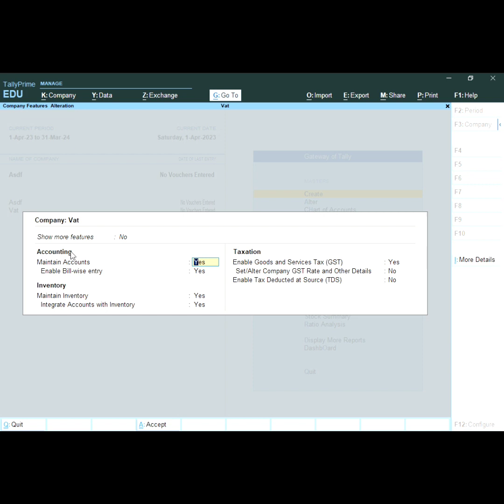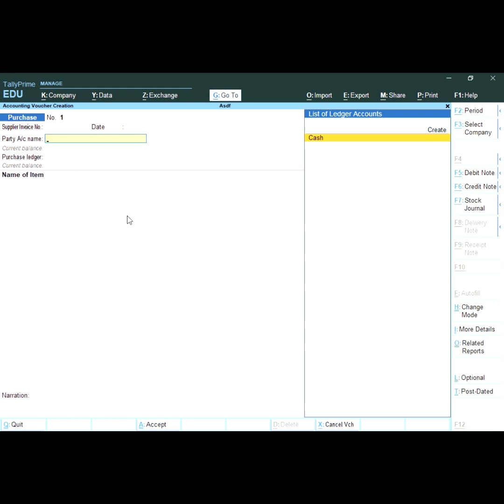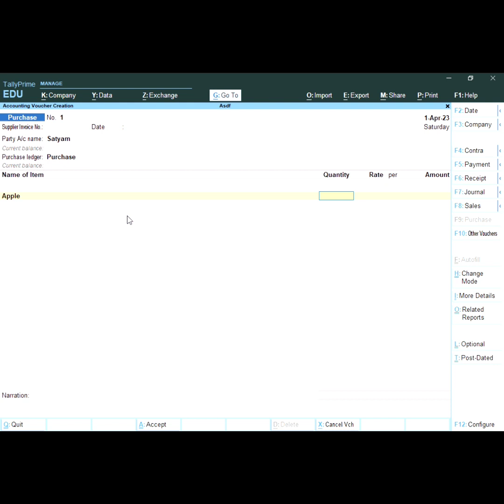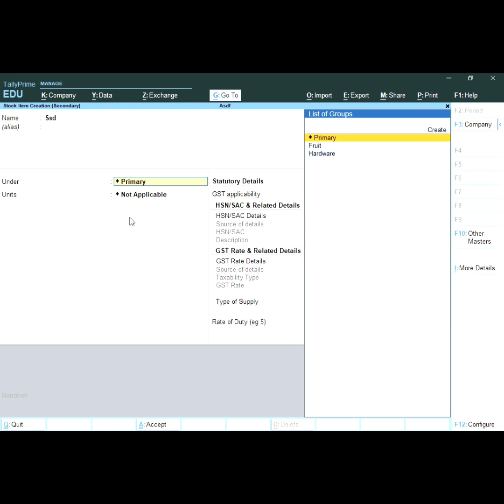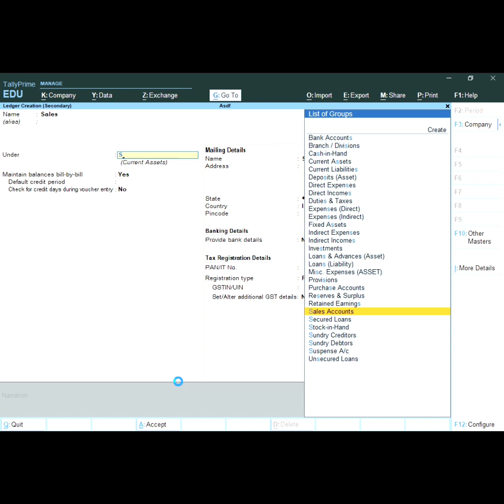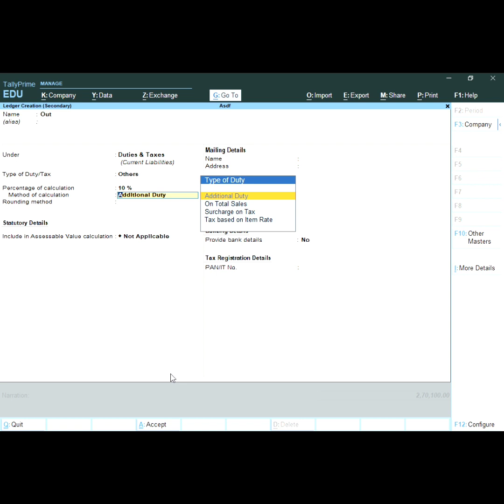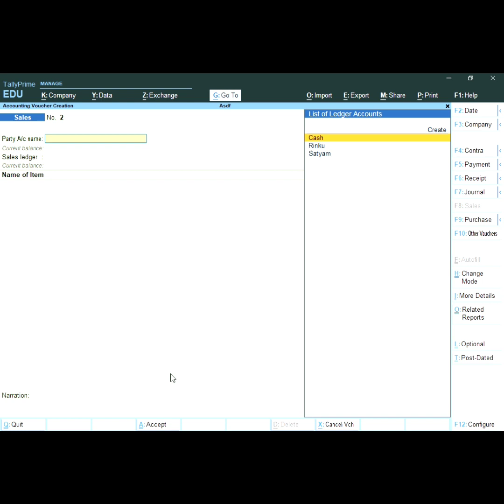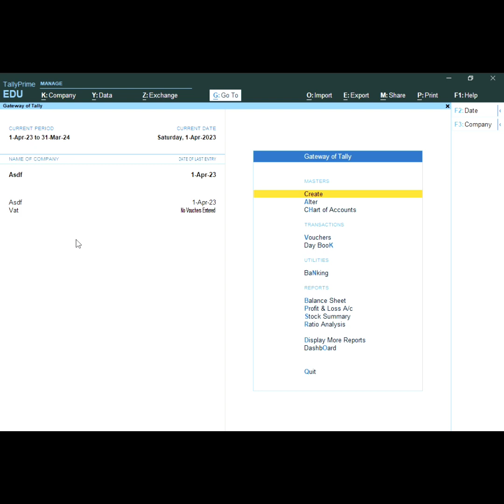tally prime vat.tally prime me vat kese nikale.value added tax tally prime.@umang276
Basic accounting concept
Overview of Tally Prime
Download and Install
# create company
Introducation of Features
Voucher Transaction of Entry
# view Reports
Accounting (Case Study-1)
Service organization
# Financial year from 1_Apr_2023 to 31-mar-2024
# Debit, Credit-By, To
# voucher
# Create Ledger
# Create Group
# Cost Center
# Cost Categories
# Transaction Entry 12 Months
# provision Entries
# Adjustiment Entries
# Closing Entries
# Day book, Trail Balance
# Profit & Loss accouting
# Balance sheet
# Export Closing Balance
# Create New Company
# Import Opening Balance
Inventory management with GST (Case study-2)
# Trading organization with GST
# Financial year from 1-Oct-2023 to 31-Mar-2021
# Taxation system CGST, SGST, IGST
# Stock item, unit of measure
# Stock Group, Stock Category
# Create Godown/Locations
# Purchase, Sales, Invoice
# Purchase return, Sales returns
# Tax on reverse charge entry
# Credit Note, Debit note-Voucher
# Inventory Reports, Tax Reports
# Stock Summary
# Export & Printing
# Closing & Opening Balance
Service Organization with GST (Case study-3)
# Interest calculation
# GST Reports
# GSTR-1
# GSTR-2
# GSTR-3B
# Pay GST
Manufacturing organization with GST (Case Study-4)
Payroll Management (Case study-5)
TDS
Tally Features
# Purchase order
# Sales order
# Display All Reports Configuration
# Acconting Feature
# Inventory Feature
# Configuration
# Security
# Tally Vault
# Backup company Data
# Restore company Data
# Spilt company
# Import and Export Configuration
# Printing Configuration
# Short-cut of tally Prime
# ETC